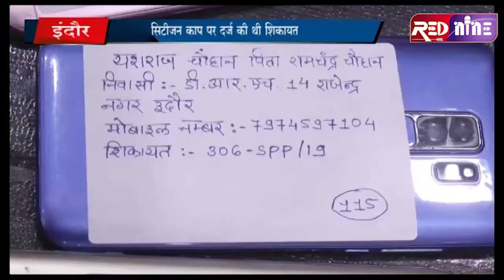RED NINE TVEE:पुलिस ने ढूंढे गुम हुए 2882 मोबाइल,सभी थाना क्षेत्रों में लोगों को दिए मोबाइल